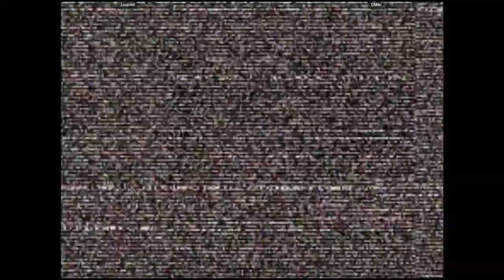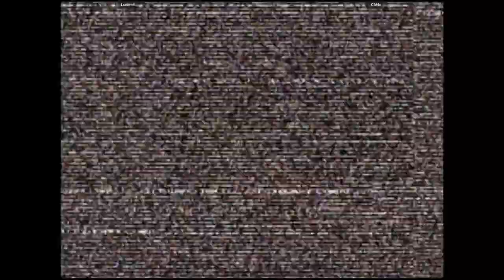CVS2 - Luchinii VS CM4c | 🇺🇸🇺🇸 Fightcade2